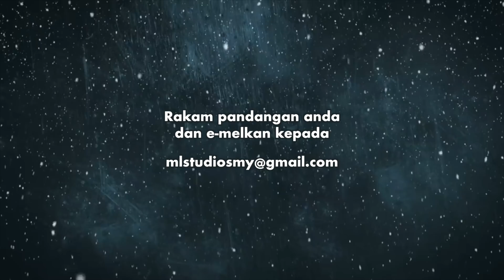Review Filem - Gone Girl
Korang rasa plot twist cerita ni memang level mind blown atau level beshe-beshe je?